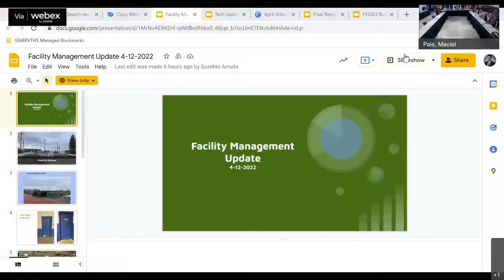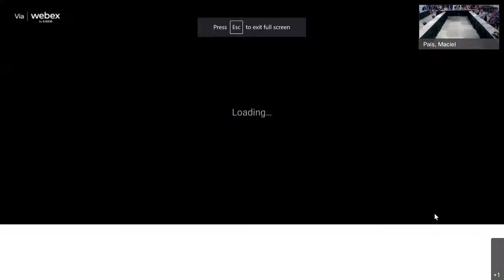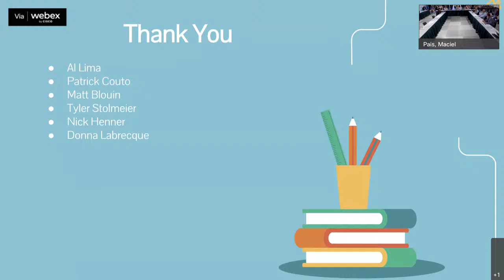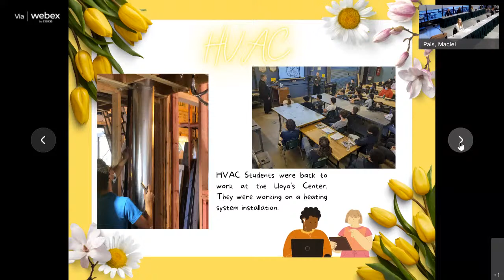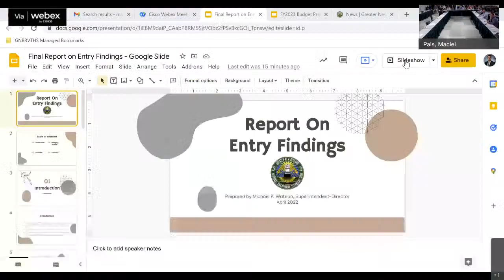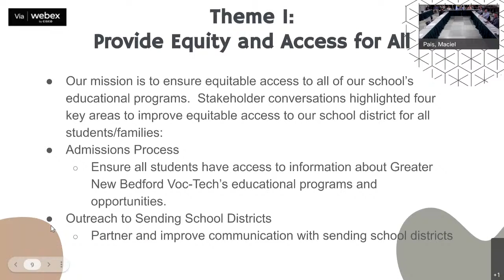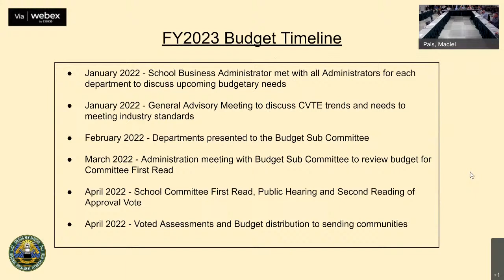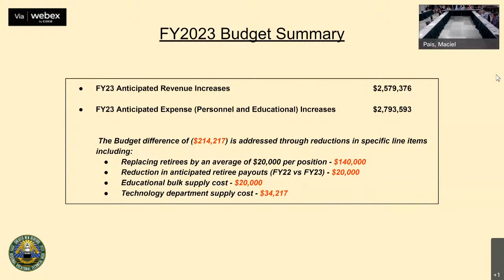GNBVT School Committee Meeting - Part 2 - April 12, 2022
A General Meeting of the Greater New Bedford Regional Vocational Technical High School will be held on Tuesday, April 12, 2022 at 6:30 P.M.